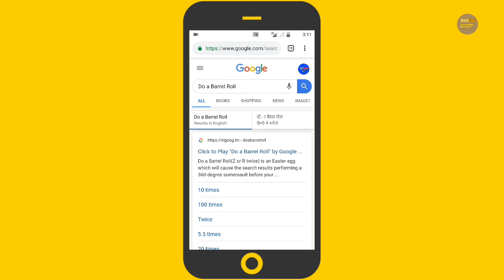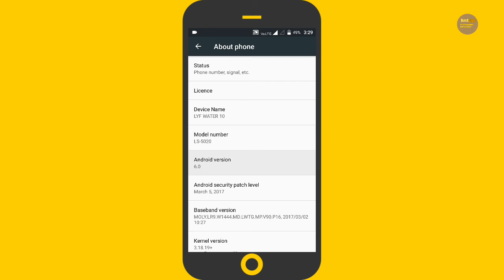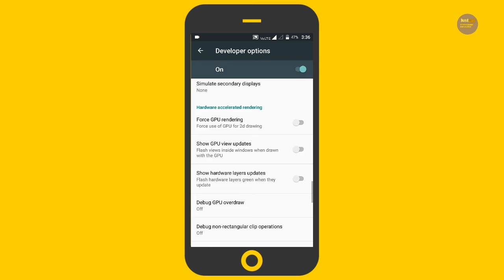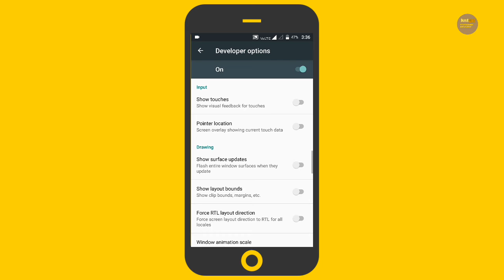Most Five tricks on your mobile by # justlive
ABOUT VIDEO
●Hey Dosto mai iss video me bataya hu mobile ke tricks Jo app log sayd hi jante hoge to video ko pura dekhna aur comment krna ki video kaise lga.●

Credit by -JUST LIVE